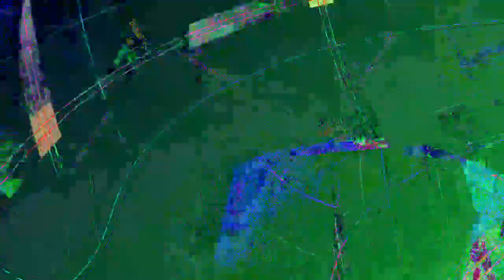[EPILEPSY WARNING] Movie 24 01 02 13h41m53s